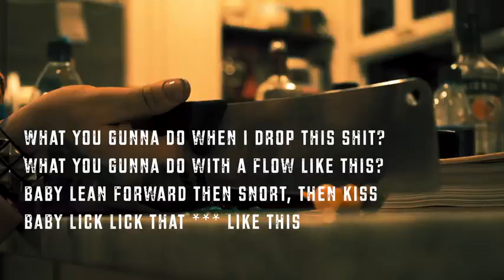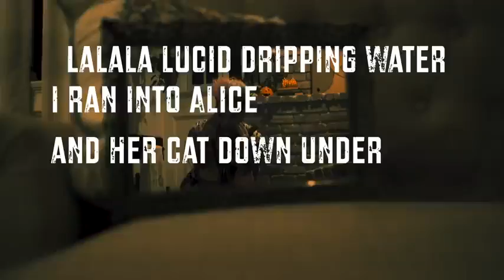speed gang hole song 619